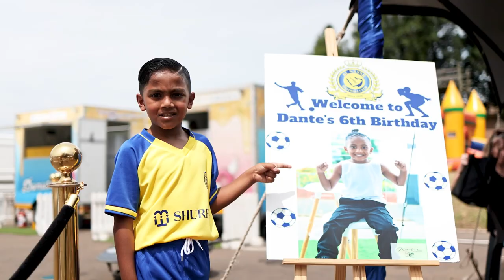Dante 6th Birthday Trailer